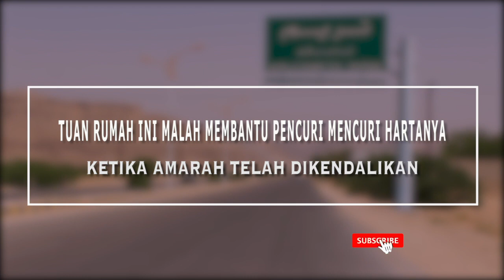HABIB UMAR Sampai tertawa terbahak menceritakan cerita ini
tertawa terbahak...iya itulah yg terjadi ketika beliau menceritakannya.
biasanya setiap orang yg memergoki pencuri dirumahnya atau pekarangannya maka ia akan marah dan meneriaki pencuri itu agar ditangkap warga bahkan akan memukulinya tapi lain dg yg satu ini yg disebutkan habib dalam penyampaiannya kali ini.